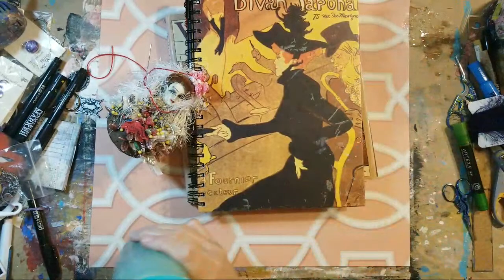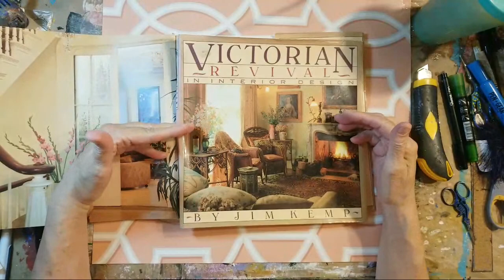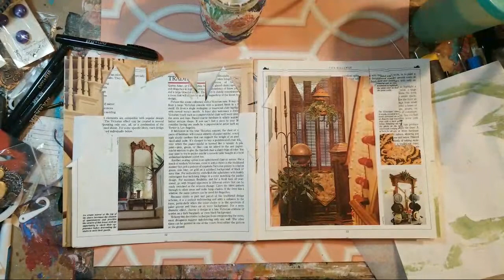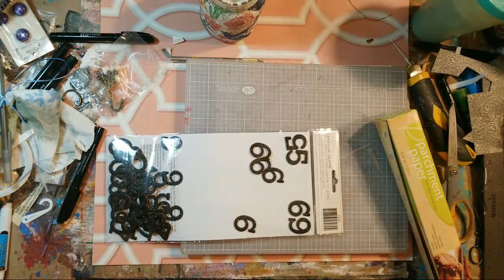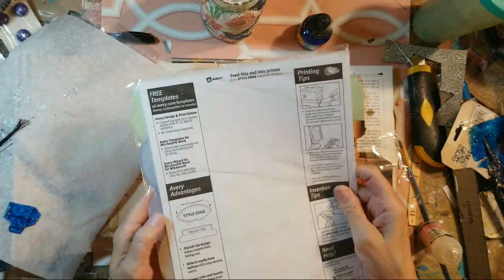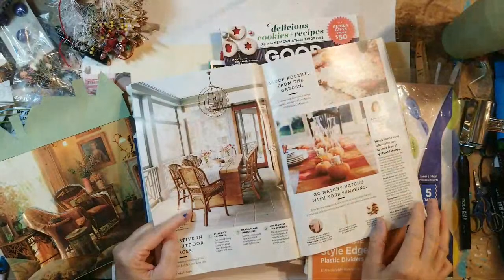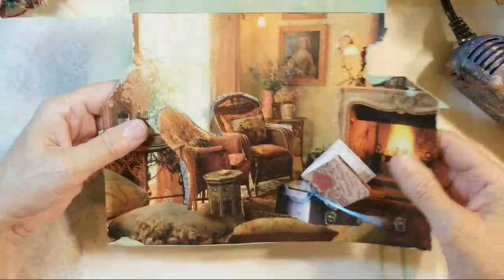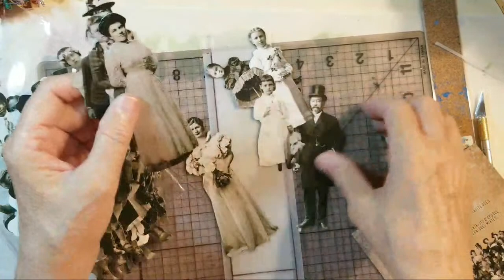time4art House Quiet Book, Victorian B&B Lobby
time4art
Livestream Hop
Friday, September 10, 2021
Theme:  House Busy Book Art Journal

Morning Hop:
30 min segments, followed by a 5 min break
(Hours are Central A.M.)

5:45 - 5:55 - The Meri Atelier

6:00 - 6:30 - Janet Nash

6:35 - 7:05 - Mrs Gigi

7:10 - 7:40 --  Vanessa AngelRose Designs

7:45 - 8:15 -   Sylvia D
Sea Witch House, Magic Room

8:20 - 9:50 - The Meri Atelier

Evening Hop:
30 min segments, followed by a 5 min break
(Hours are Central P.M.)

4:05- 4:20 - The Meri Atelier

4:25- 4:55 - Whispering Cauldron

5:00 - 5:30 - Deb Ferrell
Tiny House, Arboretum

5:40 - 6:10 - Artfully Blind With Diana

6:15 - 6:45 - Beth Schuler

6:50 - 7:20 - Anne Lahr

7:25 -  whenever - The Meri Atelier